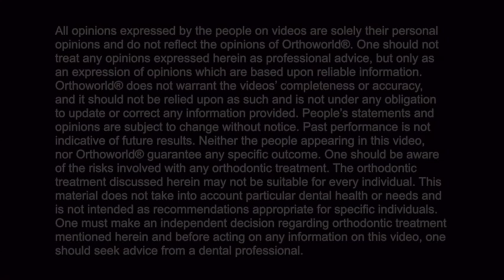Dr. Mireille Wassef talks about Fastbraces® Technology